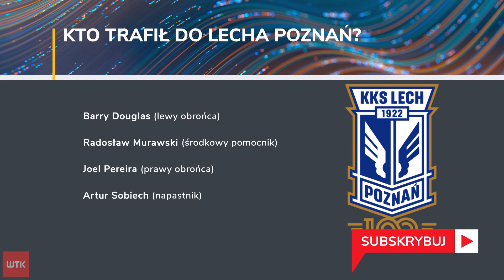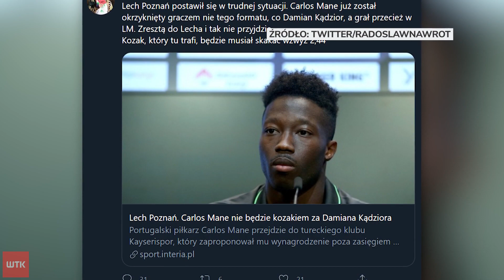Damian Kądzior nie dla Lecha! Coraz mniej czasu do startu ligi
Link do artykułu W poniedziałkowy wieczór dobiegła końca trwająca wiele tygodni saga
pt.: "Damian Kądzior w Lechu Poznań". Finał tej historii nie
zachwycił jednak żadnego z kibiców Kolejorza, bo ostatecznie boczny
pomocnik podpisał kontrakt z Piastem Gliwice. W dalszym ciągu jedynie czterech
graczy zasiliło szeregi poznańskiego klubu i jest to obrazek, który po
ostatnim druzgocącym sezonie po prostu martwi.